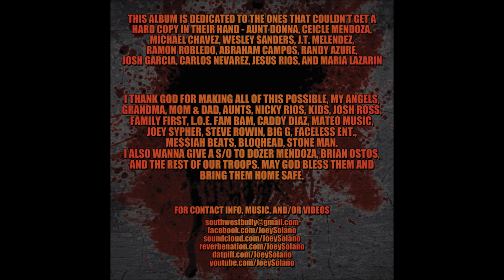JOEY SOLANO-BOMBA-FT.DOK I.N.F. ,CADDY DIAZ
OFF THE BLOOD ON MY TUXEDO ALBUM